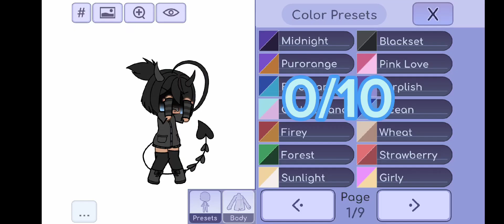27 grudnia 2023